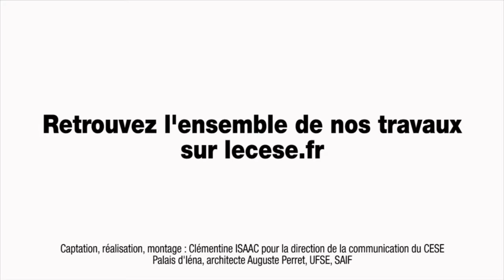Audition de Gabrielle CLOTUCHE (IPSE) - Europe dotée d’un socle des droits sociaux - cese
Audition de Mme Gabrielle Clotuche, ancienne Directrice de la commission européenne en charge de la protection sociale et co-Présidente du Conseil d'orientation de l'institut de la Protection Sociale Européenne (IPSE), entendue par les Sections affaires sociales et de la santé et travail et de l'emploi du CESE dans le cadre de la saisine gouvernementale : "La construction d'une Europe dotée d'un socle des droits sociaux".